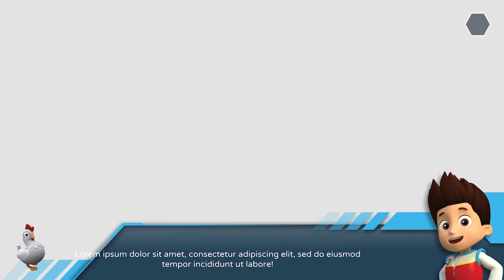Paw Patrol The Movie Chase+Marshall Rescue Adventure Bay Cartoon Full Episodes ep 14 Nick Jr. HD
Paw Patrol The Movie Chase+Marshall Rescue Adventure Bay Cartoon Full Episodes ep 14 Nick Jr. HD Movie! New Season! 24/7 Paw Patrol Adventure City Calls. Paw Patrol Grand Prix
no pup is too small! Watch as PAW Patrol works together to keep Adventure Bay safe. Ryder, Chase, Marshall, Skye, Rocky, Zuma, Rubble. Great game for kids! Paw Patrol The Movie Chase+Marshall Rescue Adventure Bay Cartoon Full Episodes ep 14 Nick Jr. HD